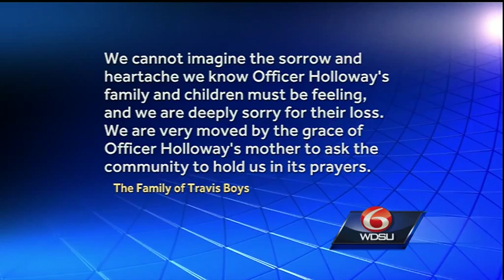Family of suspect accused of killing NOPD Officer Daryle Holloway issues statement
A day before his scheduled arraignment, the family of a man suspected of shooting and killing a New Orleans police officer in June issued a statement Sunday.